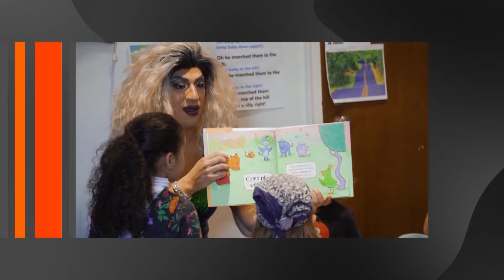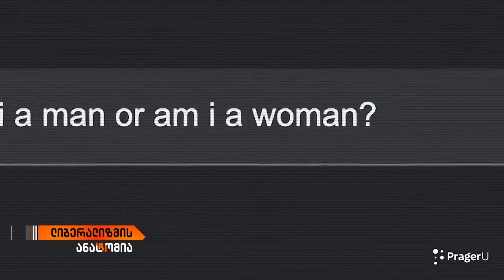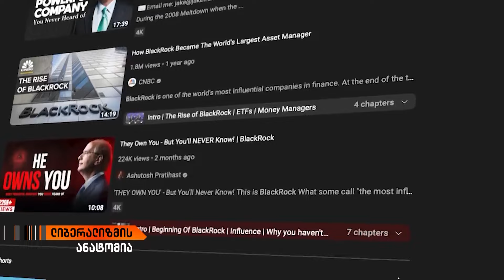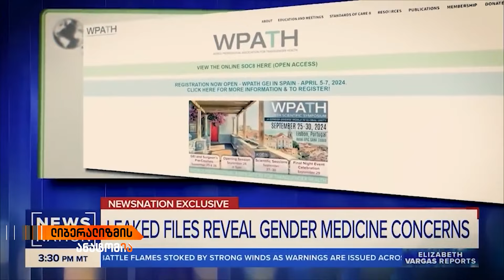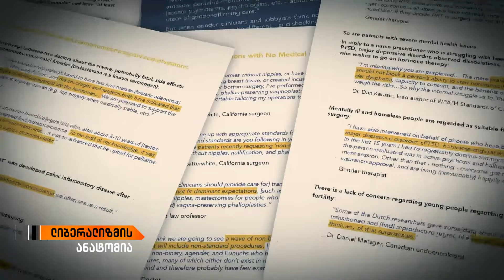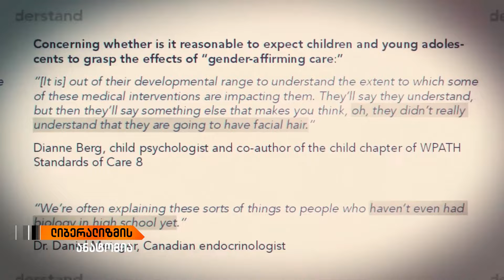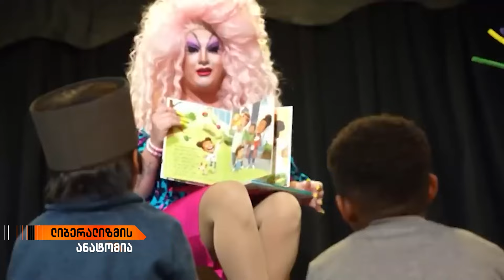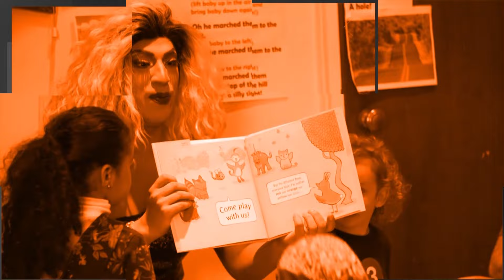"ლიბერალიზმის ანატომია" გიორგი ახვლედიანთან ერთად | 2/09/2024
კაცად გადაკეთებული სამი შვილის დედა და ცხოვრება რომელიც უკან არ ბრუნდება

"ლიბერალიზმის ანატომია" გიორგი ახვლედიანთან ერთად